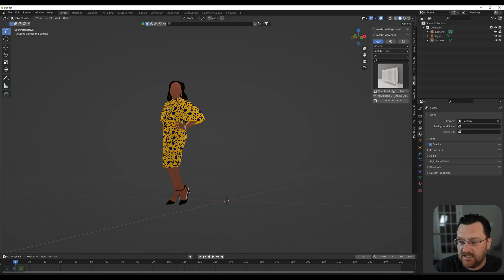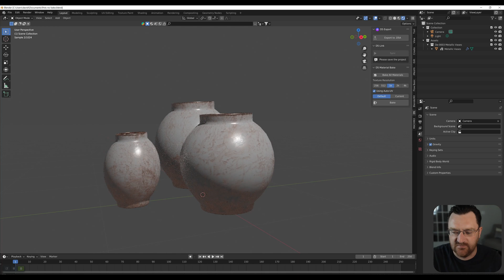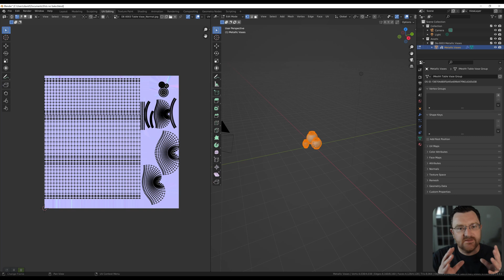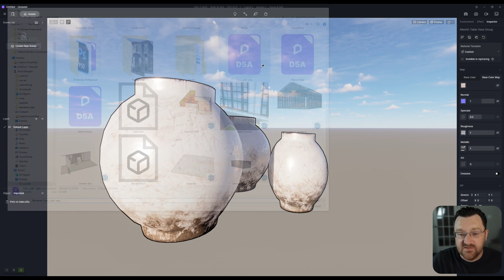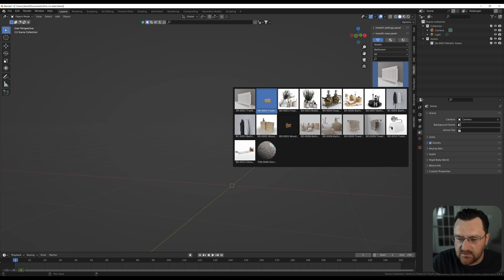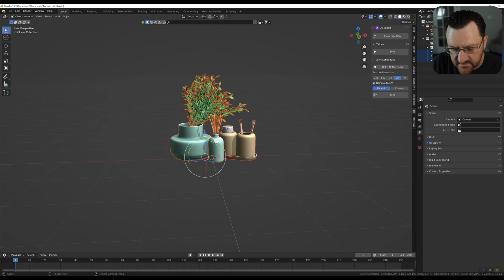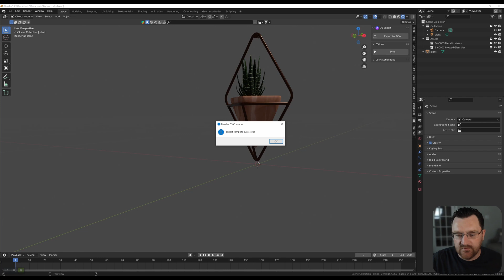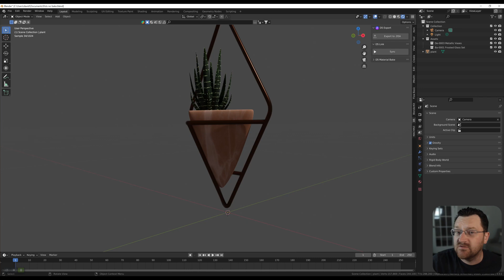D5 Render: Blender Export to D5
Hi everyone,
In this video I look at the most underrated button in all of 3D (Kidding)! The D5 Export to D5 button in Blender is so cool, with amazing results, and great for asset adding! Check it out.

Apologies for some bad audio!

Please consider leaving a comment if you liked the content, as it really helps out, and encourages me to keep creating more videos.

👉 All of my training content is moving to Youtube, so look out for a series of long format videos with projects from start to finish! I no longer have the time to update and work on tutorials, so everything is being place don Youtube for free. This a great place to start if you want to learn a SketchUp/D5 Render /Photshop workflow.